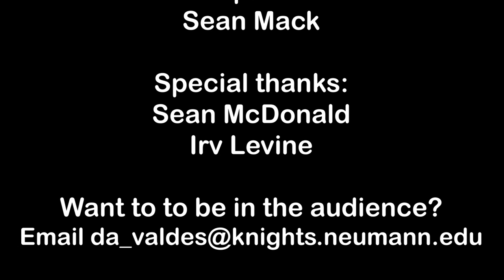ToKnight with James McDonald - Episode 1: Fr. Akolla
Welcome to the first episode of ToKnight! James McDonald hosts this late night style comedy show,  bringing you new and familiar faces each week, as well as entertainment news from our resident comedian AJ.  Our first guest is the new University chaplain, Fr. Akolla. Fr. Akolla tells us about his journey to Philadelphia, how he likes his cheesesteaks, and even plays a game with James and AJ.

Thanks to Kenny Fog for the intro music!